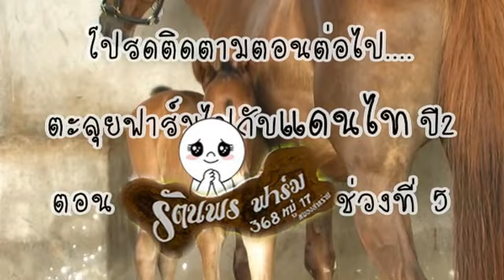Rattanaporn_tape4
ตะลุยฟาร์มม้าไปกับ "แดนไท" ปี 2
ตอน "รัตนพร"  ฟาร์มใหม่หัวใจแกร่ง ออกตัวแรง แซงทุกป้าย ช่วง 4